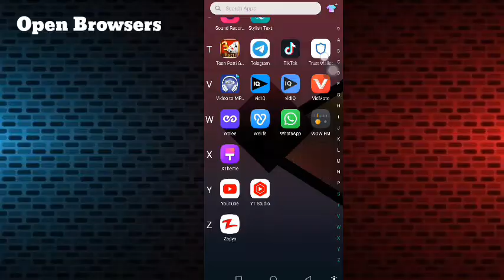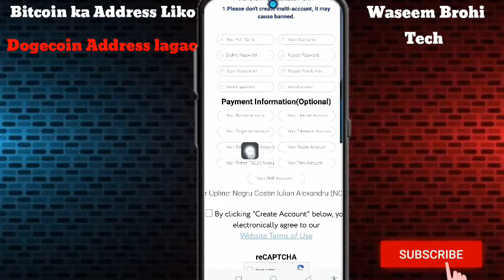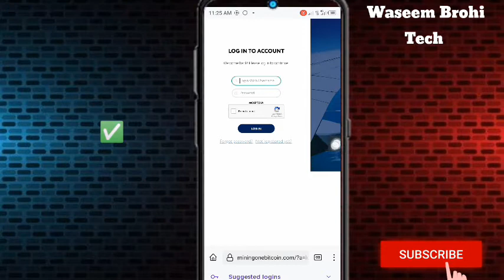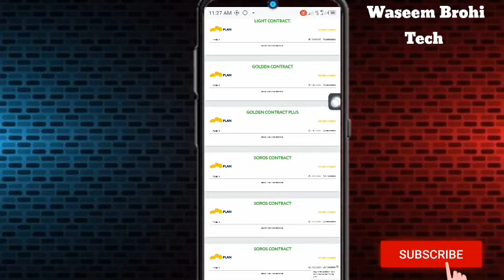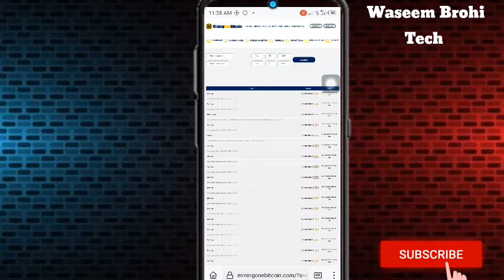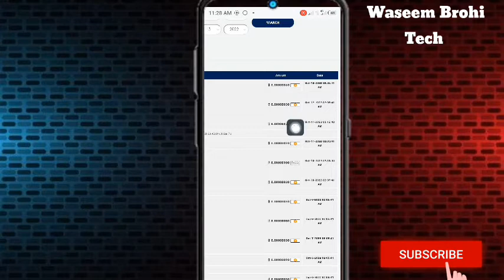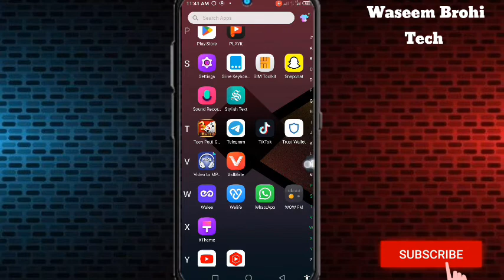bitcoin mining site with payment proof | Free Mining Site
About Video:-
Hi ☺️ Friends Aaj ke Es Video Me Maine Apko Ye Batya hai ka Ap Bitcoin Website Per Account kaise banaye Sakte ho Aur is se kaise Earning kar Sakte ho withdraw proof bhi Apke Sath share Kiya hain Maine Umeed hai Apko Ye Video Bht Ache lagi hai Thank you.

free bitcoin earning website 2022
earn free bitcoin in urdu
bitcoin mining real website
earn free bitcoin 2022
bitcoin mining withdraw
bitcoin mining
free mining website live payment proof 2022